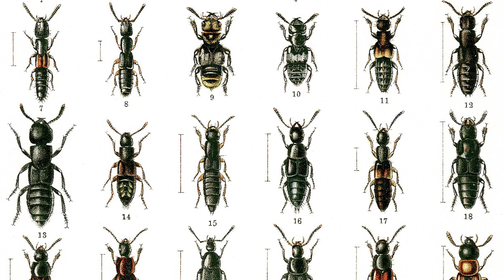She couldn't wait any longer! Inside Eva Fenyes' mansions on Pasadena's Millionaire's Row?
Discover the captivating journey of Eva Scott Fényes, a woman who defied societal expectations and pursued her passion for art. Travel back to the height of Pasadena’s Millionaires Row as we uncover the story of Eva's lavish homes, her artistic pursuits, and her ultimate move to Santa Fe. Join Ken as he explores the stunning Algerian Court and the Fenyes Estate, now the Pasadena Museum of History. Don't miss out on this fascinating tale of art, architecture, and a relentless pursuit of dreams.

Location: Pasadena, CA